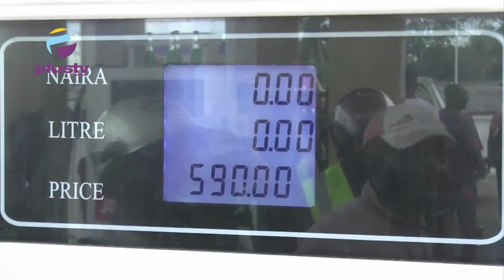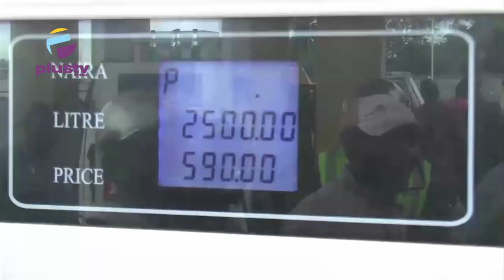Fuel Subsidy: Residents In Ekiti Reacts To New Pump Price Of Petrol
Residents in Ekiti State lament as the price of Premium Motor Spirit popularly known as petrol rises from N500 to more than 600 naira per liter at most filling stations across the state.